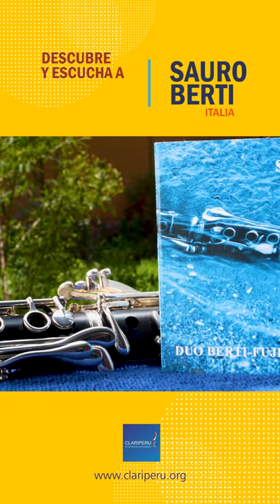DISCO DEL DÍA: Suggestions de Sauro Berti (clarinete, corno di bassetto y clarinete bajo).